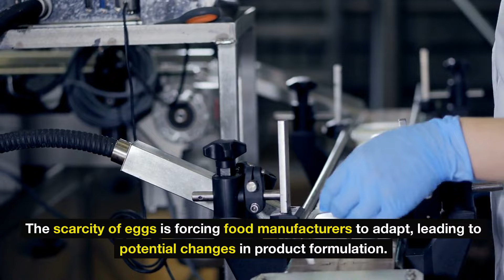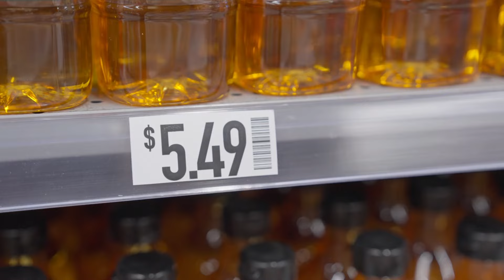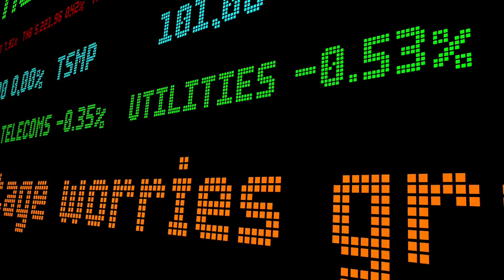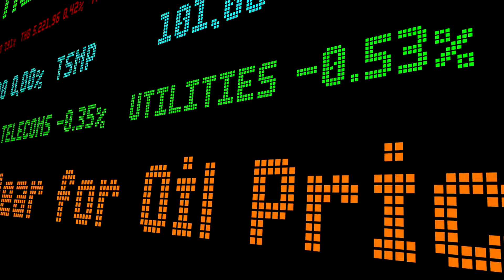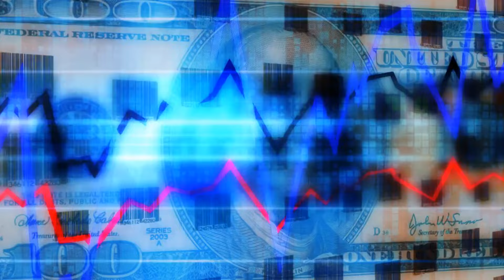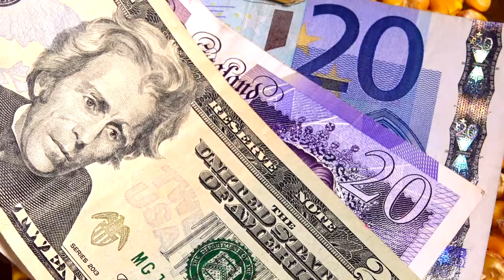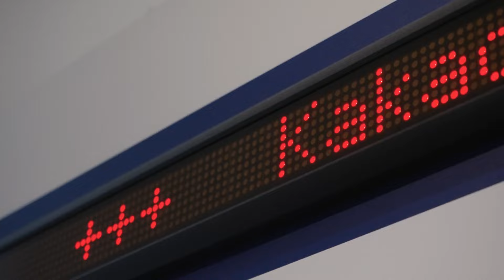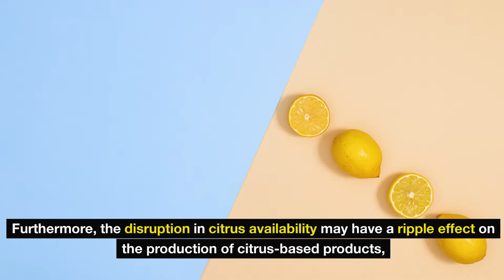11 Grocery Products That WILL DISAPPEAR before the End of AUGUST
ATTENTION AMERICA: Fellow citizens, the clock is ticking, and a crisis is about to hit our grocery stores. By the end of August, 11 essential grocery items WILL DISAPPEAR. This isn't fear-mongering—this is reality. Extreme weather, geopolitical chaos, and crumbling supply chains are converging into a perfect storm, set to empty our shelves and skyrocket prices.

What will you do when these vital products vanish? Will your family be prepared, or will you be left scrambling for scraps? Don’t wait until it’s too late—action is needed NOW. Secure these critical items before they’re gone, because by the time August ends, it might be too late.

Are you ready for what’s coming? Watch the video to find out what you must do before the chaos begins. Time is running out… will you act?